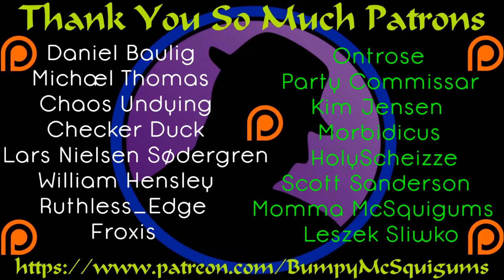Let's Play .hack//G.U. Last Recode - Part 11 - Captain Smooth!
More weird stuff with Atoli and Haseo.  It seems to be going well, before Haseo loses his mind and goes off on the gal.  He's definitely smooth.  Heh.

Let's Play .hack//G.U. Last Recode!  I played the original .hack game that released on the PS 2 nearly 15 years ago.  I was a big fan and even ended up playing the next in that series.  I eventually lost track of the series, but when I saw this, I knew I had to have it.  This takes the second trilogy, the .hack//G.U. trilogy, restores and remasters it, and adds a fourth volume to the story.  I get to fall in love with a forgotten series from my childhood that I loved, all over again.  :D  I hope you enjoy the ride!